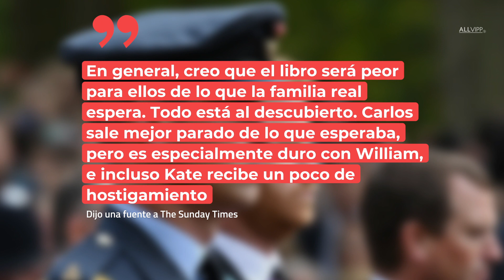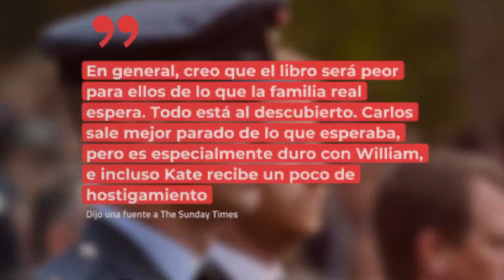"Penden de un hilo": la relación entre William y Harry podría empeorar por esta razón I La Realeza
Una fuente asegura que "las cosas están pendiendo de un hilo después de los últimos meses".